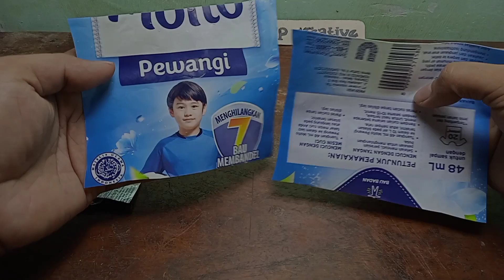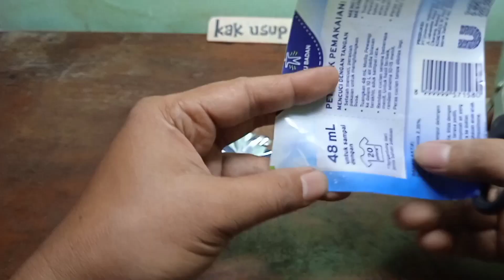CARA MEMBUAT BROS BUNGA CANTIK DARI PLASTIK BEKAS